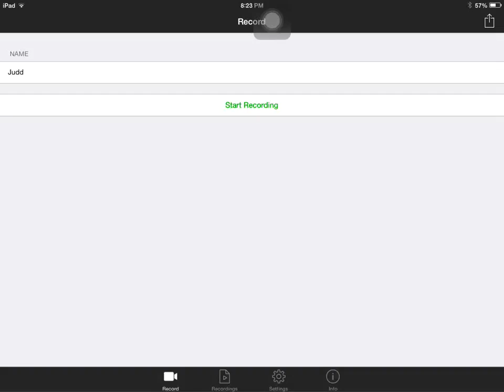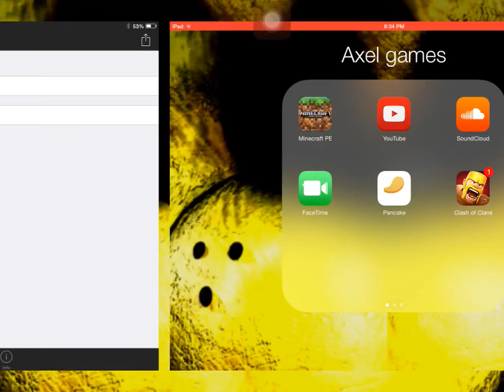Let's Play Episode #1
Today I start my mine craft lets play by making a cave house :(